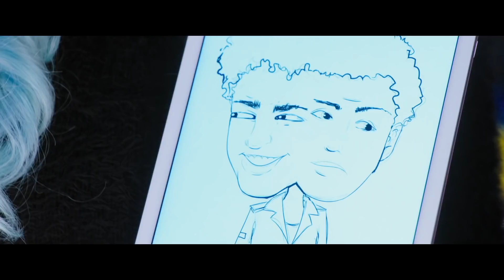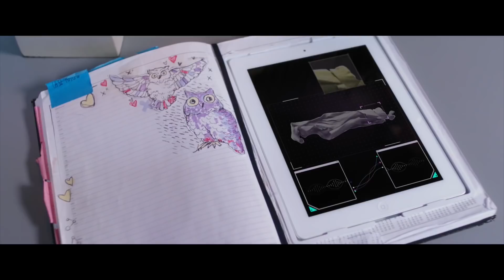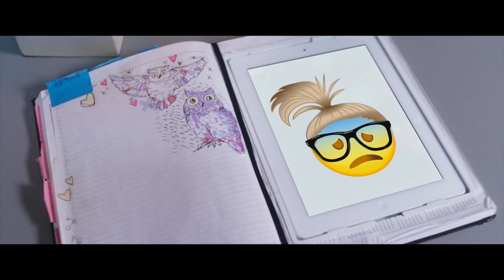Project Mc² | DNA Reasearch | STEM Compilation | Streaming Now on Netflix!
[Keyword Heavy Video Description]